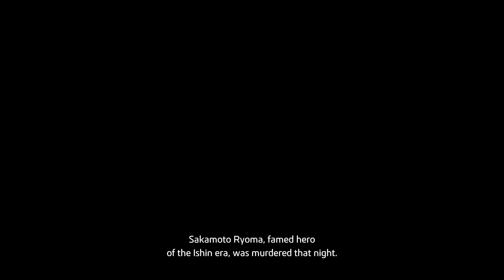LIKE A DRAGON: ISHIN! | GAMEPLAY [NO COMMENTARY]